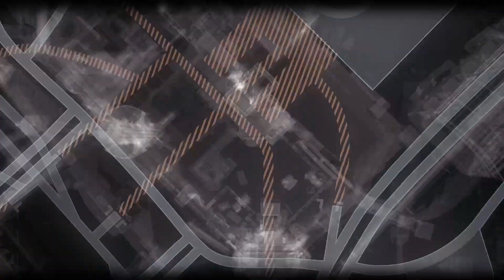BATMAN ARKHAM KNIGHT Walkthrough Gameplay Part 24 ~ Henry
0:00 Harley Quinn Takedown
6:00 Henry
10:00 Jason Todd